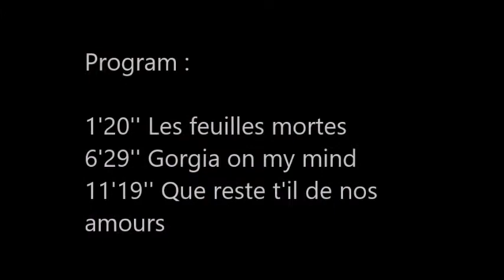Fête de la musique 2020 - Performance Gaelle Boudier in collaboration with Alliance Française of SF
Tracklist :
01:20  - Les feuilles mortes
06:29 - Georgia on my mind
11:19 -  Que reste t'il de nos amours

Gaelle Boudier is a French singer in the Bay Area who performs jazzy lounge standards and delightful French music to deliver a suave vibe and relaxing moment for your special occasion.